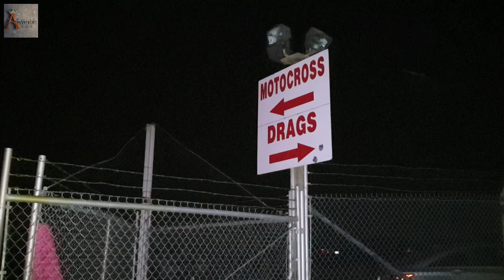Confrontation at Sacramento Raceway During Drag Races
There was a lot of noise and heavy traffic next to my property.  I decide to go to Sacramento Raceway to see what event was scheduled that day.  Well, it was another day for drag races.  I normally will not visit events like this but it was way too loud so I decided to go see it with my son.  I will tell you this.  This is not a place for kids to visit.  Fighting almost started to do to missed start.  People are very angry because they lost money during this race.  What I realize that, during this event, some people gamble money on these cars.  I guess that is what attracts people to drag race events.

Most Viral video on my channel.  Owl attacked by Hawk